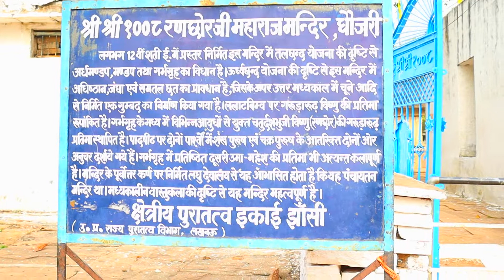Ranchor mandir Ltp/ Historical places of India /machkund gufa dhorra /ft sudama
namakar friends this is SUDAAM. or me as